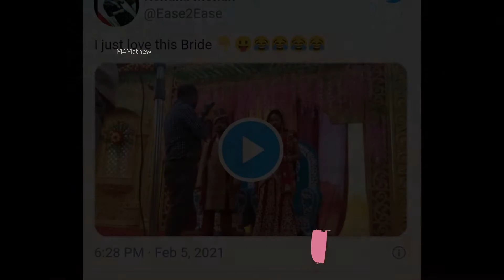കിട്ടേണ്ടത് കിട്ടിയപ്പോ എല്ലാം ശെരിയായി 🤣🤭 | Groom Slapped the Photographer 🤣🤭